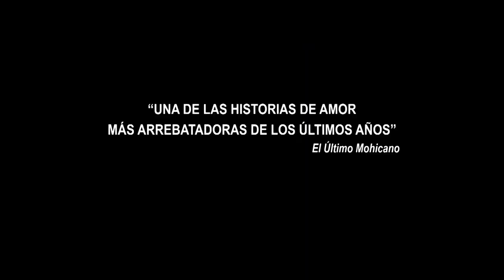Theo & Hugo, Paris 5:59 - Trailer subtitulado en español (HD)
Sinopsis: En un club gay, los cuerpos de Théo y Hugo se encuentran, se reconocen, se entremezclan en un abrazo apasionado. Pasado el impulso del deseo y la exaltación de este primer momento, los dos jóvenes, desengañados, en las calles vacías del París nocturno, se enfrentan a su amor naciente.

Directores: Olivier Ducastel y Jacques Martineau
Reparto: Geoffrey Couët, François Nambot, Georges Daaboul, Mario Fanfani, Elodie Adler, Bastien Gabriel, Claire Deschamps, Miguel Ferreira, Arthur Dumas, Jeffry Kaplow, Éric Dehak,